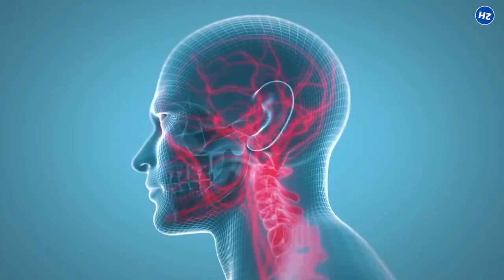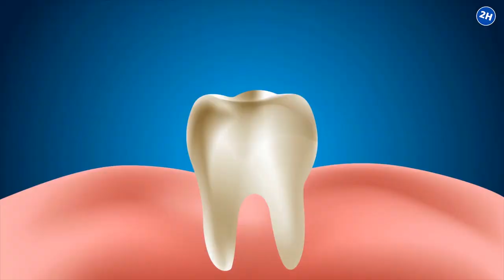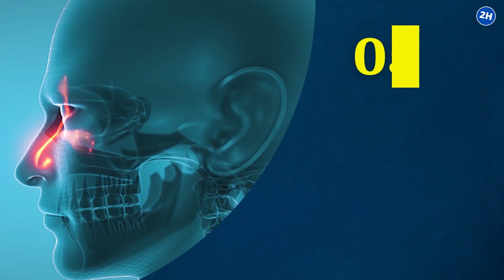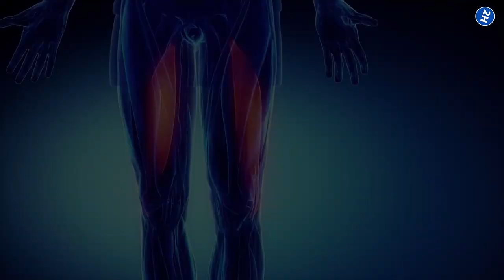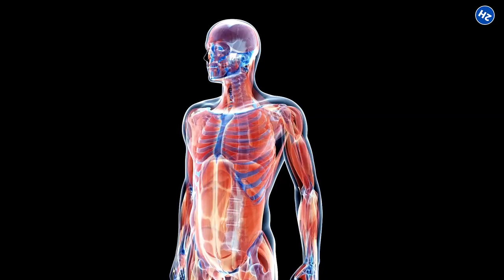Top Reasons to Drink Peppermint Tea Every Day Revealed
Looking for a delicious and healthy way to improve your well-being? Look no further than peppermint tea! In this video, we reveal the top reasons to drink peppermint tea every day. From its ability to aid in digestion to its potential to boost your immune system, peppermint tea is a true powerhouse when it comes to health benefits. So what are you waiting for? Start sipping and reaping the rewards.

✅ IT REJUVENATES DULL AND OILY SKIN
Going out in the hot sun and pollution is a part of our day-to-day schedule. That, in turn, may harm your skin with time, making it greasy and dull. Regardless, peppermint tea can be a natural remedy to this problem as peppermint can treat greasy and oily skin.

✅ IT REDUCES HEADACHES AND MIGRAINES
Peppermint tea may help relieve stress, headaches, and migraines. The menthol present in peppermint tea acts as an analgesic and a relaxant.

✅ IT MAY HELP IMPROVE BREATH
Another amazing benefit of peppermint tea is the ability to freshen your breath. In addition to its lovely smell, peppermint has antibacterial properties that help kill the germs that cause dental plaque and improve breathing.

✅ IT POTENTIALLY SUPPORTS THE IMMUNE SYSTEM
Peppermint has antibacterial and anti-allergic properties plus, it is rich in vitamins and minerals, which makes it an excellent tea for your immune system.

✅ IT DECONGESTS BLOCKED SINUSES
Mint has antibacterial, antiviral, and anti-inflammatory properties. That is why peppermint tea has the potential to tackle clogged sinuses from infection, colds, or allergies.

 ✅ IMPROVES CONCENTRATION
Drinking peppermint tea can boost concentration and focus. While no studies on the impact of peppermint tea on concentration are available, two small studies have assessed the ability of peppermint essential oil (ingested or inhaled) to improve concentration.

✅ IT GIVES ENERGY
Peppermint tea is likely to give energy and reduce the feeling of fatigue. While peppermint tea hasn’t been studied on this topic, science shows that the natural components of peppermint are invigorating.

✅ IT HELPS RELIEVE MENSTRUAL PAIN
Peppermint is said to have antispasmodic effects that help in relieving menstrual cramps. Drinking peppermint tea may reduce the potency and duration of menstrual cramps, as the herb is known to have analgesic properties.

✅ HELPS TO LOSE WEIGHT
The absence of calories and the sweet taste of mint tea make it a drink of choice in a weight loss diet. However, studies to assess the effectiveness of tea on weight loss are few.

 ✅ IT CAN RELIEVE INDIGESTION
Peppermint can relieve digestive problems like gas and indigestion. Animal studies show that peppermint relaxes your digestive system and can reduce pain. It also prevents the smooth muscle from contracting, easing spasms in the gut.

 ✅ IT MAY HELP CONTROL DIABETES
Mint tea is effective in controlling diabetes. The phenolic compounds and antioxidant properties present in mint help control type 2 diabetes. It helps maintain the plasmatic antioxidant level and prevent diseases caused by type 2 diabetes.

 ✅ HELPS DURING PREGNANCY
Peppermint tea is a popular home treatment for morning sickness during pregnancy. The reason for this is again the antispasmodic properties of peppermint.

 ✅ FIGHTS BACTERIAL INFECTIONS
While the antibacterial effectiveness of peppermint tea has never been studied, it is known; that peppermint essential oil can kill bacteria. One study indicates that peppermint essential oil helps kill and prevent the growth of food-borne bacteria, including E. coli, Listeria, and Salmonella, found in pineapple and mango juices.

⏰TIMESTAMPS:
0:00 Intro